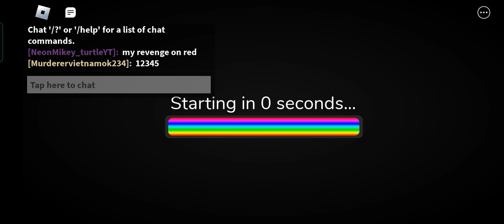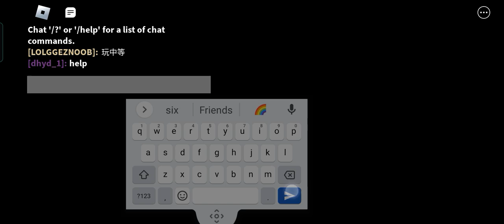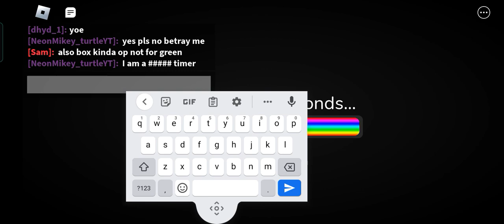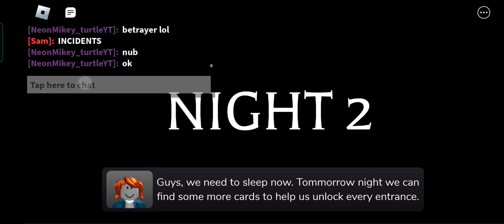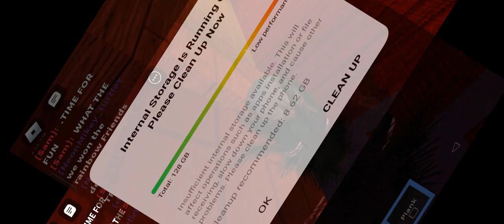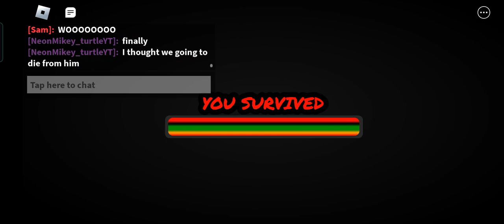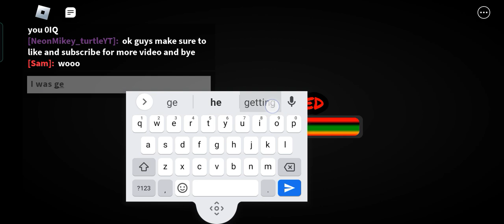Rainbow Friends Chapter 2 by hub of dreams I was heart attack by Red final boss fight